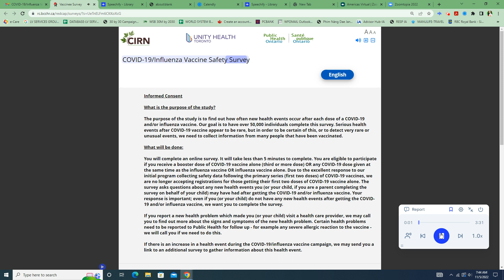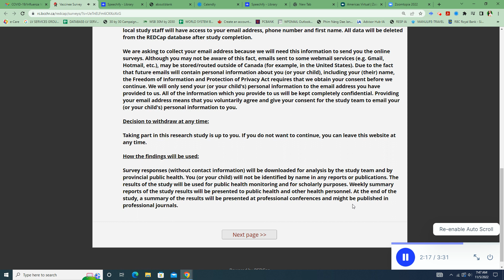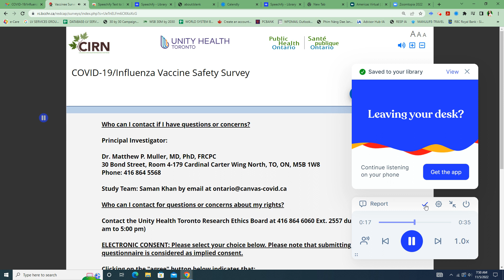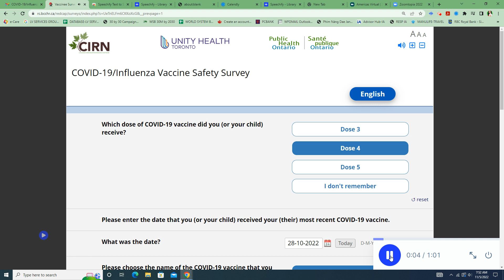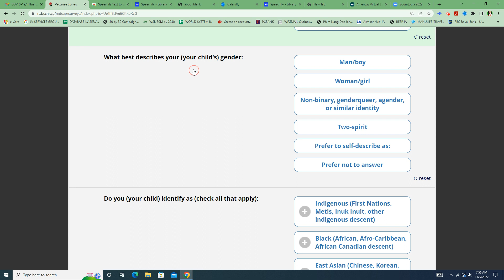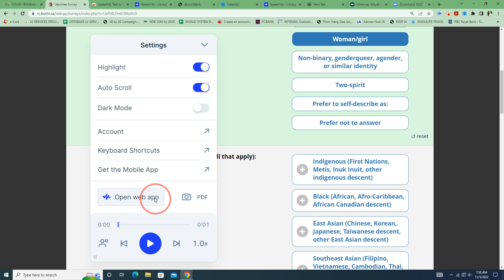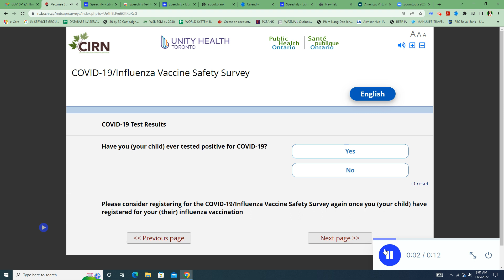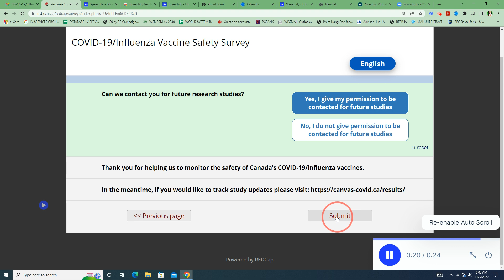VACCINE SAFETY SURVEY: Nov 5, 2022 8:04 AM